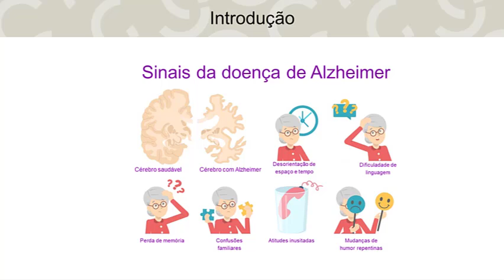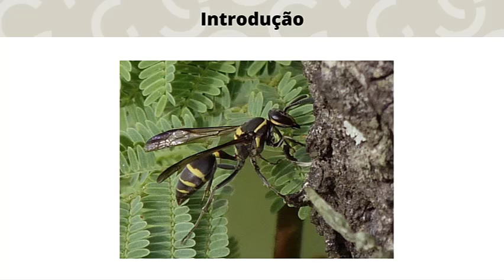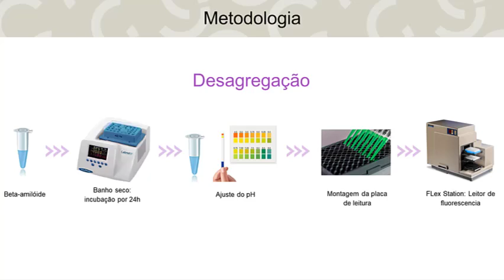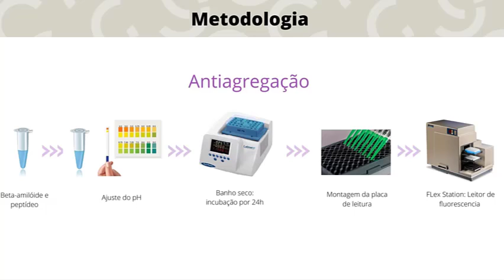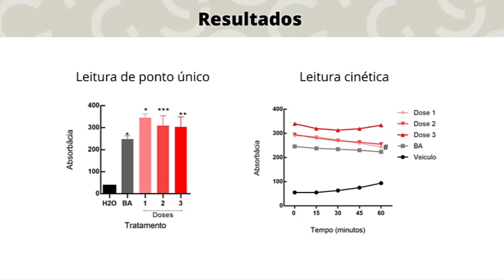(U1885) Avaliação da atividade de peptídeos bioinspirados em peçonhas de vespas sociai...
(U1885) Avaliação da atividade de peptídeos bioinspirados em peçonhas de vespas sociais na degradação da β-amilóide com variação de pH in vitro

"Autor: Letícia Germino Veras
Orientador: Márcia Renata Mortari
Colaboradores: Bruna de Miranda Santana
Palavras-Chaves: Doença de Alzheimer, octovespina, peptídeos, agregação amiloidogênica, β-amilóide"